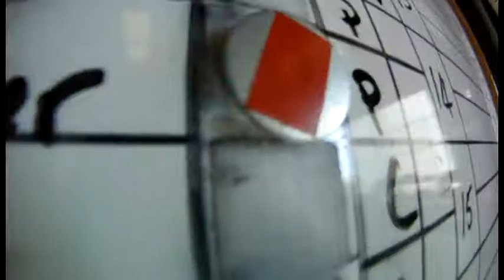3807 Sora wants to feel alive and skydive over the waters of the bay with Surfcity!